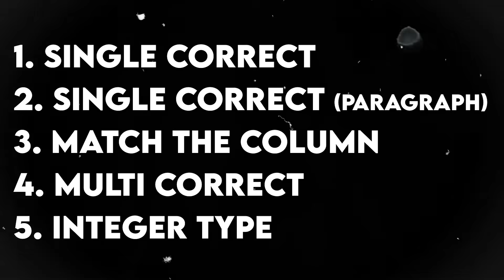How Toppers Spend 6 Hours In JEE Advance Exam!